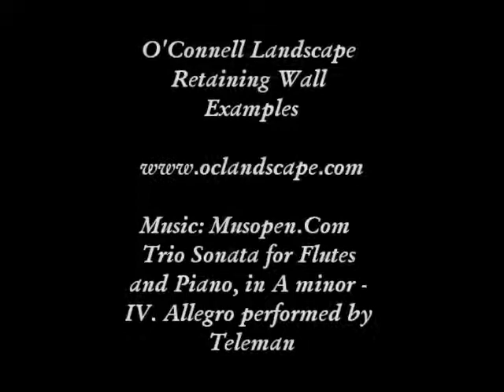O'Connell Landscape Retaining Wall Examples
Design-Build Wall Installations